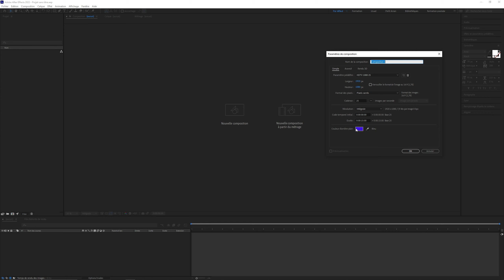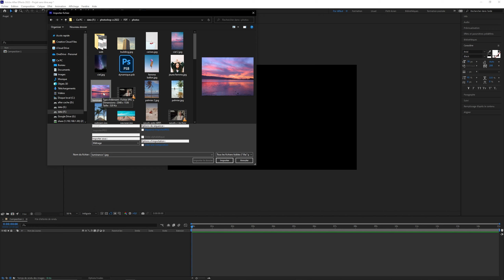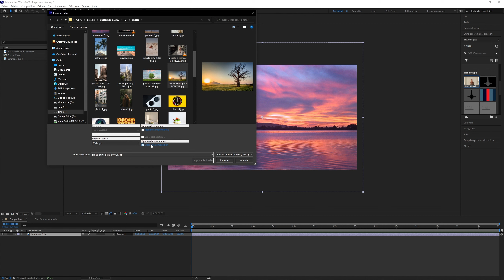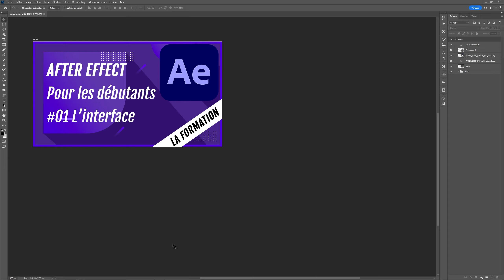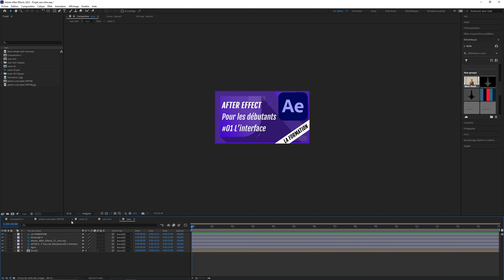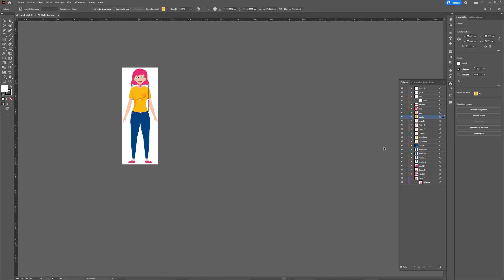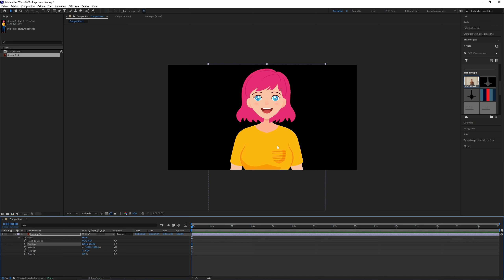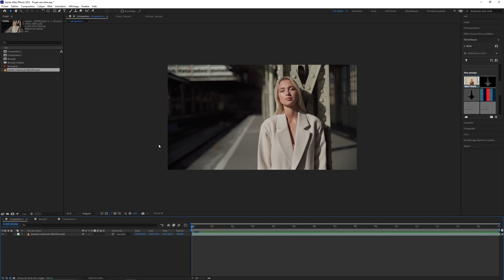After Effects pour les débutants - #02 import PSD AI ... (tuto français)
After Effect pour les débutants - #02 import PSD AI ... (tuto français)

Dans cette nouvelle formation je vous donne RDV chaque mercredi après-midi pour découvrir After Effect.

vous pouvez faire un don pour soutenir la chaîne

00:00 Intro
00:23 ce qu'on peut importer
02:13 import d'image
05:25 import PSD
11:14 import vectoriel
14:36 import video